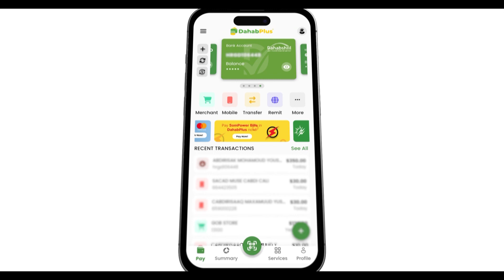Magaalada Nairobi oo maanta si weyn loogu dabaal dagay Munaasabadda ciidul adxaa